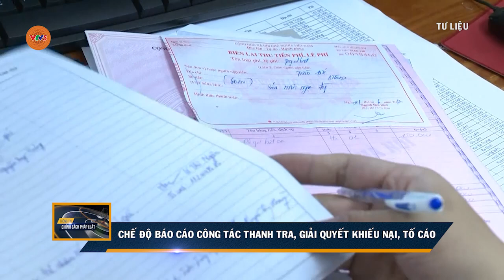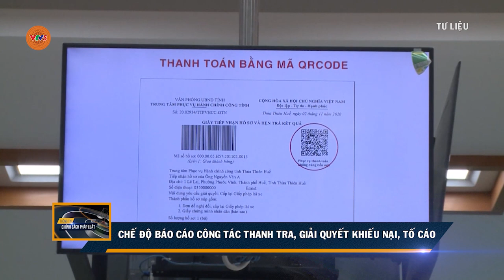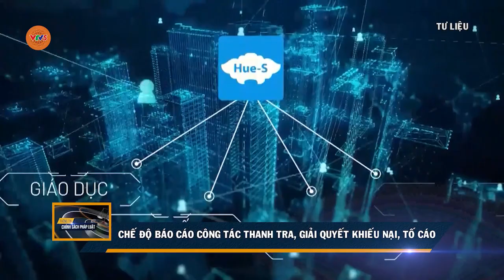CHẾ ĐỘ BÁO CÁO CÔNG TÁC THANH TRA, GIẢI QUYẾT KHIẾU NẠI, TỐ CÁO | VTV5